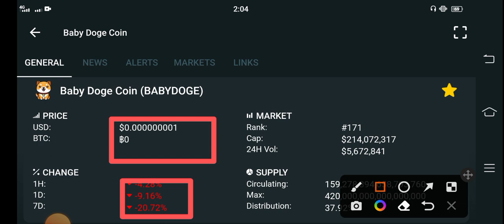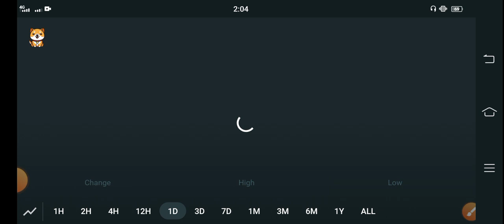Baby Doge coin Bull Run! || Baby Doge Price Prediction & News || Baby Doge Today News